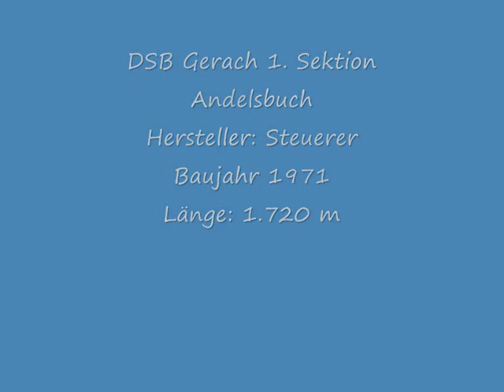Gerachbahn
Absolut Kult und schon seit Jahren als Ziel vorgemerkt: Die beiden uralt-Sesselbahnen in Andelsbuch im schönen Bregenzerwald. Der kleine Film ist vom 21.09.12